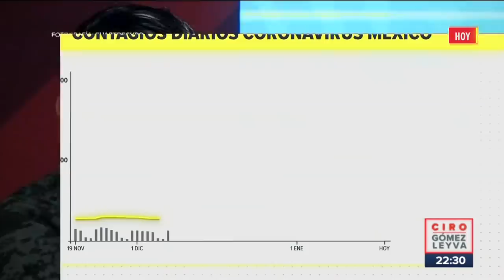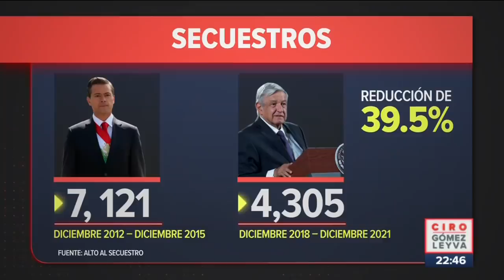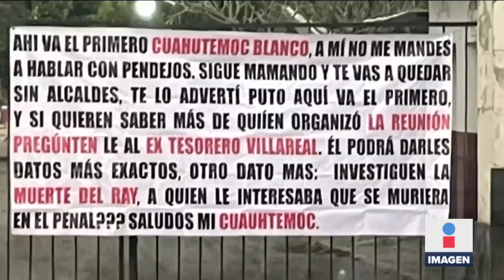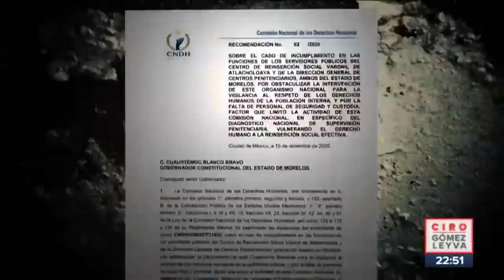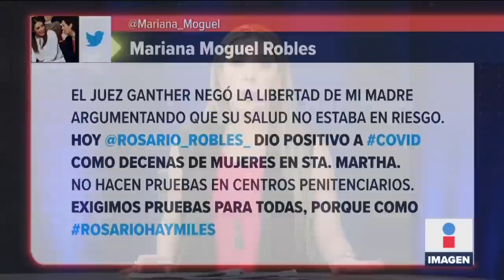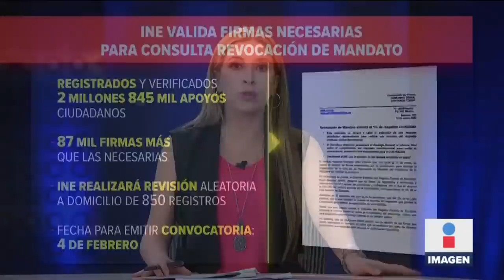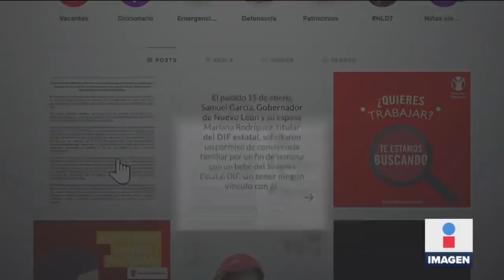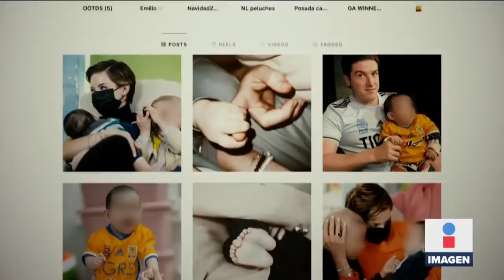Noticias con Ciro Gómez Leyva | Programa Completo 18/enero/2022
ENVIVO “Cómo voy a pagar con esta crisis”, luego de que automovilistas se quejaran del cobro en la caseta de las Américas, en Ecatepec, fueron instaladas “poncha llantas”; así les fue a quienes intentaron pasar sin pagar. Y México vivió su peor día de la pandemia con 49 mil 343 contagios